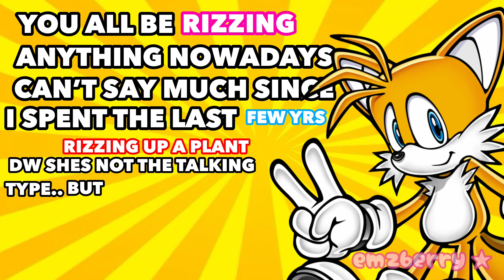Everyone is rizzing nowadays!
I think tails might be worse than shadow himself.. 💀

Hiiii! its emz! I make things and voice things!